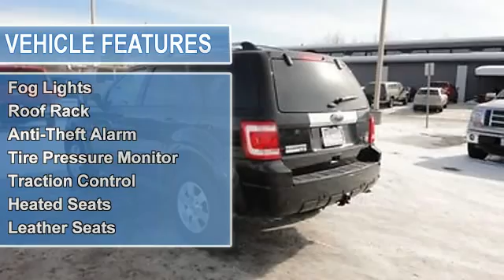2011 Ford Escape - Cals Park -n- Sell - Anchorage, AK 99518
900 E. Dowling Rd

For Sale: 2011 Ford Escape
VIN: 1FMCU9EG9BKB98771
Engine: 2.5-Liter 4-Cylinder 171HP
Drivetrain:
Transmission: N/A
Mileage: 2,924
Color: BLACK (exterior)  (interior)

Features:
2011 Ford Escape S U V. This vehicle features the following equipment: N/A, 2.5-Liter 4-Cylinder 171HP, Driver Front Airbag, Side Impact Airbag, A M/FM Radio, Hands-Free Phone, Air Conditioning, Cruise Control, Power Steering, Fog Lights, Roof Rack, Anti-Theft Alarm, Tire Pressure Monitor, Traction Control, Heated Seats, Leather Seats